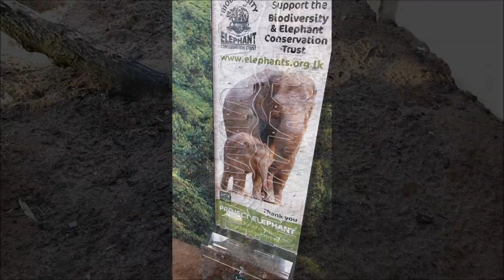Blackpool Zoo 11.02.19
Road trip to Blackpool zoo.